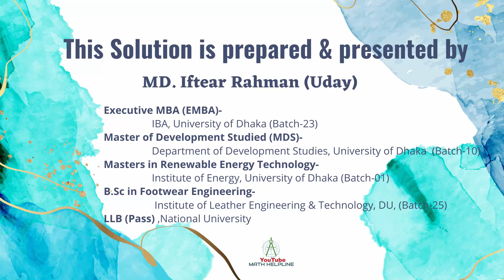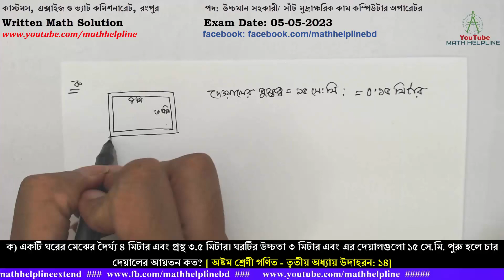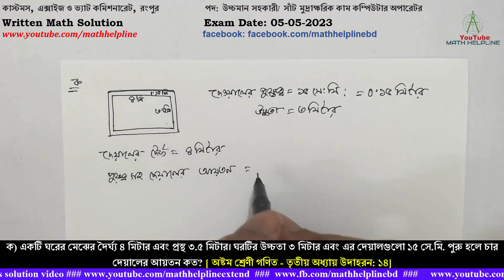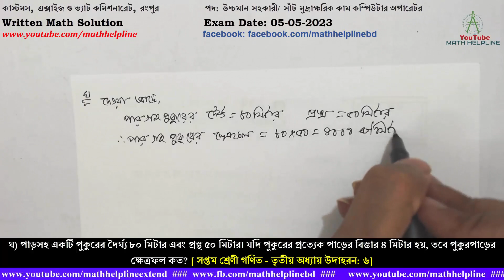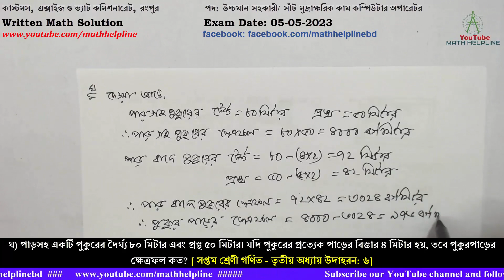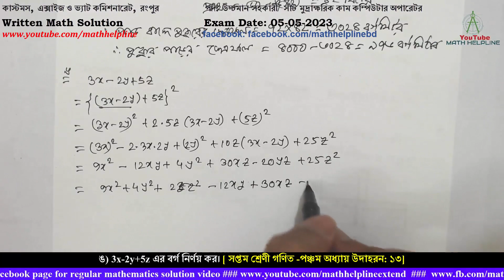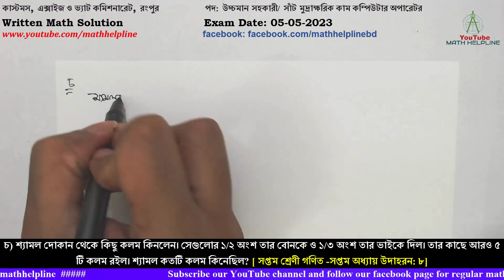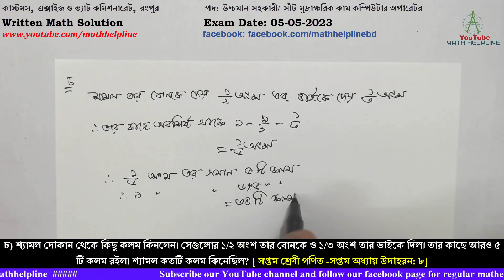কাস্টমস, এক্সাইজ ও ভ্যাট কমিশনারেট, পদ: উচ্চমান সহকারী Written Math Solution Exam Date: 05-05-2023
কাস্টমস, এক্সাইজ ও ভ্যাট কমিশনারেট, রংপুর
পদ: উচ্চমান সহকারী/ সাঁট মুদ্রাক্ষরিক কাম কম্পিউটার অপারেটর

ক) একটি ঘরের মেঝের দৈর্ঘ্য ৪ মিটার এবং প্রস্থ ৩.৫ মিটার। ঘরটির উচ্চতা ৩ মিটার এবং এর দেয়ালগুলো ১৫ সে.মি. পুরু হলে চার দেয়ালের আয়তন কত? [ অষ্টম শ্রেণী গণিত – তৃতীয় অধ্যায় উদাহরন: ১৪] (৩ নম্বর)
খ) ৪০ মিটার দৈর্ঘ্য এবং ৩০ মিটার প্রস্থ বিশিষ্ট একটি মাঠের ঠিক মাঝে আড়াআড়িভাবে ১.৫ মিটার প্রশস্ত দুইটি রাস্তা আছে। রাস্তা দুইটির মোট ক্ষেত্রফল কত? [ অষ্টম শ্রেণী গণিত – তৃতীয় অধ্যায় উদাহরন: ১২]
 (৩ নম্বর)
গ) একজন মাছ বিক্রেতা প্রতি হালি ইলিশ মাছ ১৬০০ টাকায় কিনে প্রতিটি মাছ, ৩৫০ টাকা করে বিক্রয় করলেন। তাঁর শতকরা কত লাভ বা ক্ষতি হলো? [ সপ্তম শ্রেণী গণিত – দ্বিতীয় অধ্যায় উদাহরন: ১২]  (৩ নম্বর)
ঘ) পাড়সহ একটি পুকুরের দৈর্ঘ্য ৮০ মিটার এবং প্রস্থ ৫০ মিটার। যদি পুকুরের প্রত্যেক পাড়ের বিস্তার ৪ মিটার হয়, তবে পুকুরপাড়ের ক্ষেত্রফল কত? [ সপ্তম শ্রেণী গণিত – তৃতীয় অধ্যায় উদাহরন: ৬] (৩ নম্বর)
ঙ) 3x-2y+5z এর বর্গ নির্ণয় কর। [ সপ্তম শ্রেণী গণিত –পঞ্চম অধ্যায় উদাহরন: ১৩]  (৫ নম্বর)
চ) শ্যামল দোকান থেকে কিছু কলম কিনলেন। সেগুলোর ১/২ অংশ তার বোনকে ও ১/৩ অংশ তার ভাইকে দিল। তার কাছে আরও ৫ টি কলম রইল। শ্যামল কতটি কলম কিনেছিল? [ সপ্তম শ্রেণী গণিত –সপ্তম অধ্যায় উদাহরন: ৮]  (৩ নম্বর)